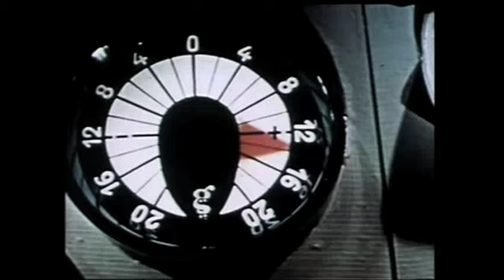Hill & The Sky Heroes - Doctor, Doctor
"Doctor, Doctor" by Hill & The Sky Heroes from 11EP

Featuring: Warning From Space (1956), First Spaceship On Venus (1960)

All films are in public domain.